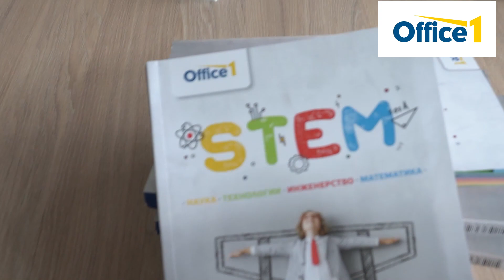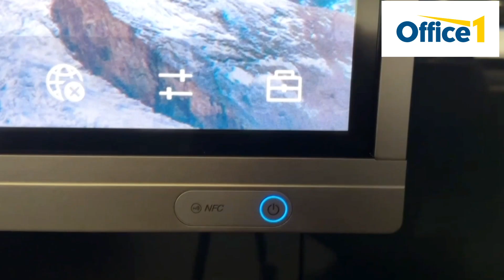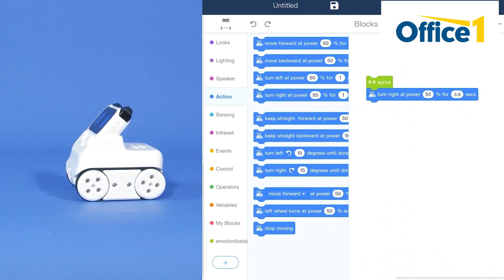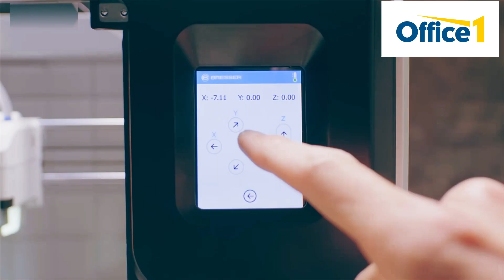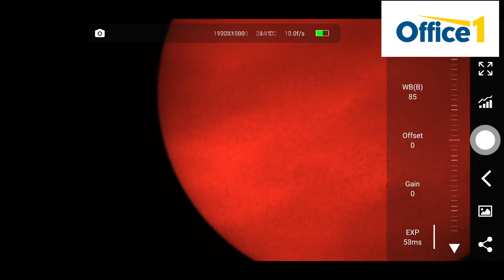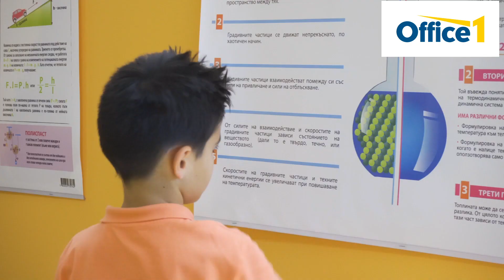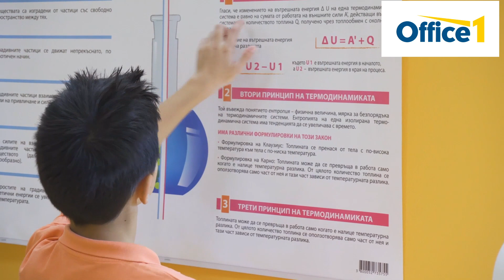Вдъхновяваща и високотехнологична образователна среда от Office 1!